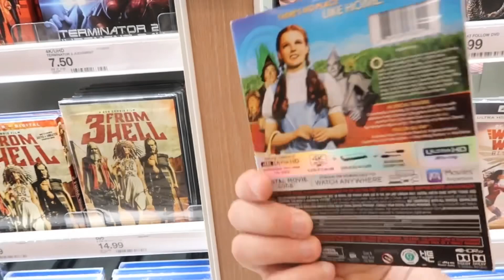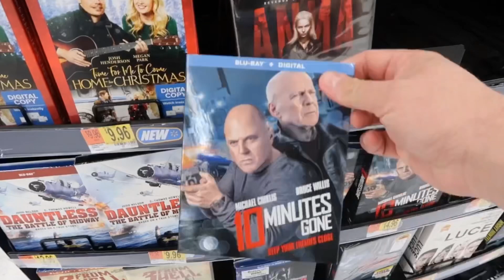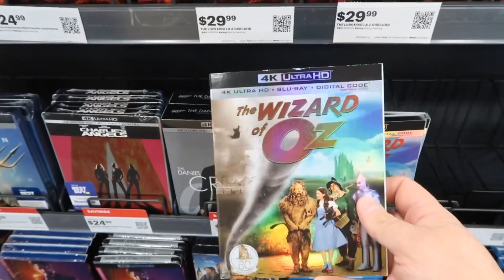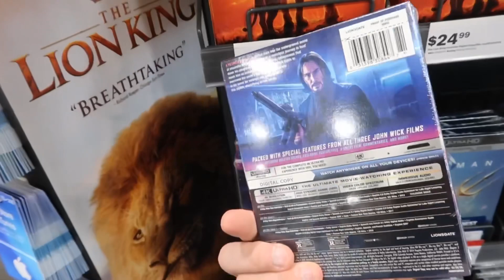Blu-Ray & 4K Shopping Video for 10/29/19!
It’s new release Tuesday for October 29, 2019! Let’s head to Best Buy,  Target, and Walmart for the latest in Blu Ray and 4K!

Equipment Used for disc reviews:

TV: LG C9 65 inch (4K, HDR, Dolby Vision)
TV: Sony XBR 850c 55 inch (3D Blu Ray)
Receiver: Denon AVR-x4300h
4K Player: OPPO UDP 203
Speakers: Klipsch Reference Series